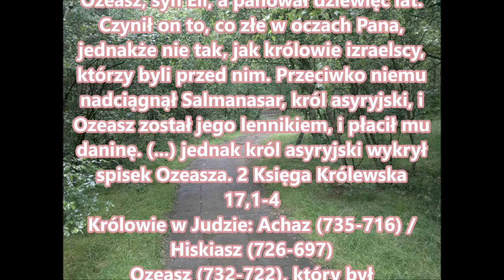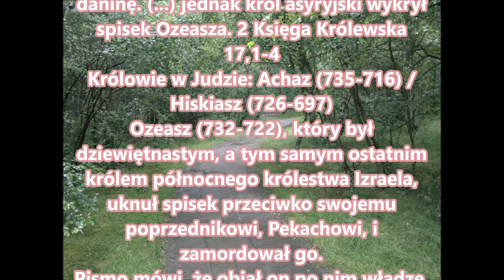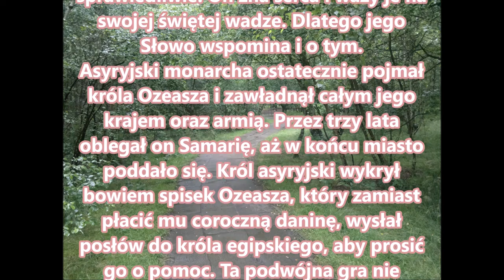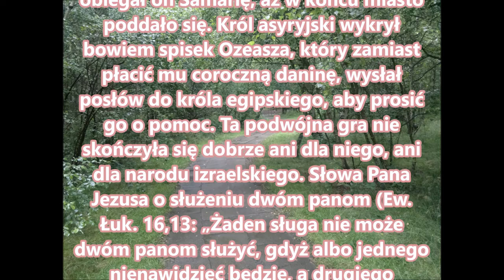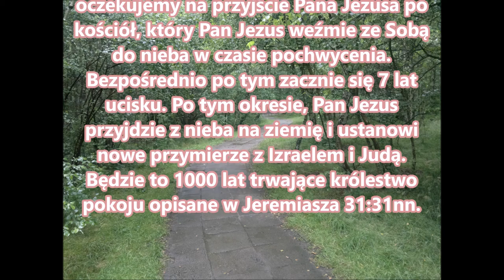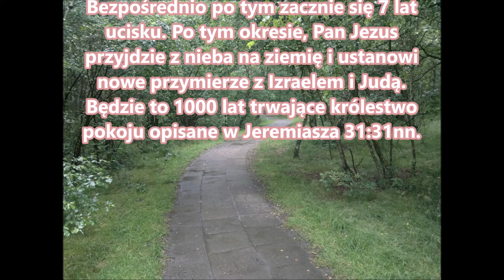W 20. roku panowania Achaza, króla judzkiego, objął władzę królewską nad Izraelem w Samarii Ozeasz